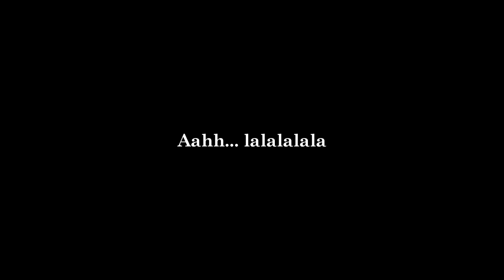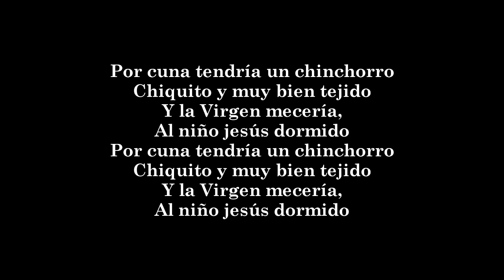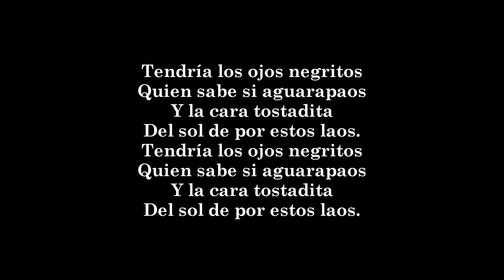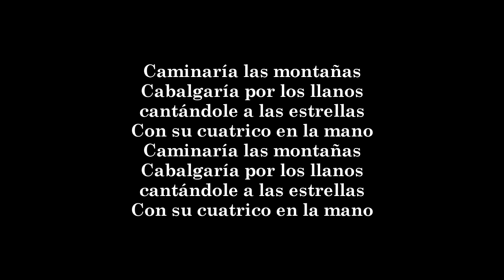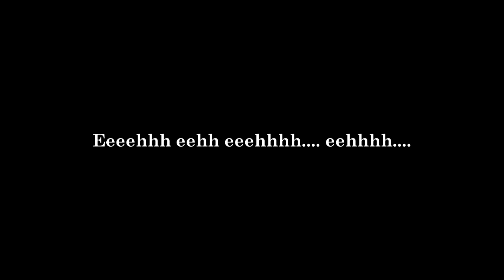Ilan Chester - Aguinaldo Venezolano (Letra)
Título:
Artista: Ilan Chester
Álbum: Corazon Navideño
Año: 2001

Esta canción se subió a este canal sin ánimo de lucro disfruta.

Ilan Chester (Jaffa, 30 de julio de 1952) es un músico y cantautor venezolano de origen israelí. Entre sus influencias musicales, además de la música clásica, canciones tradicionales judías, francesas e italianas, se cuentan tendencias como el bolero, la música del Caribe, el blues, el rock and roll y la música negra estadounidense; destacándose la influencia de artistas como Tito Rodríguez y los Beatles. A pesar de haberse formado artística e intelectualmente en Caracas, actualmente reside en Florida (Estados Unidos).

Letra:

Si la virgen fuera andina
Y San José de los llanos
El Niño Jesús sería
Un niño venezolano.
Un niño venezolano.

Sería un niño de alpargatas
De liqui liqui planchao
Con sombrero de cogollo
Y pantalón remangao
Y pantalón remangao

Un niño venezolano.

Por cuna tendría un chinchorro
Chiquito y muy bien tejido
Y la Virgen mecería,
Al niño jesús dormido

Un niño venezolano.

Tendría los ojos negritos
Quien sabe si aguarapaos
Y la cara tostadita
Del sol de por estos laos.

Un niño venezolano.

Caminaría las montañas
Cabalgaría por los llanos
cantándole a las estrellas
Con su cuatrico en la mano

Un niño venezolano.
Un niño venezolano.